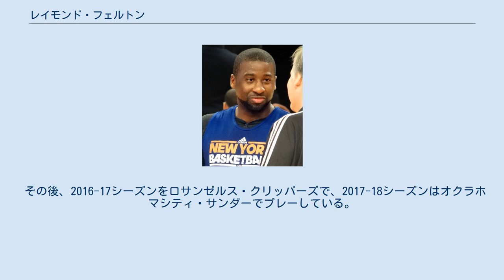レイモンド・フェルトン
レイモンド・フェルトン（Raymond Bernard Felton, Jr. , 1984年6月26日 - ）はアメリカ合衆国のバスケットボール選手。
サウスカロライナ州マリオン出身。
ポジションはポイントガード。
185cm、90kg。
 高校時代はサウスカロライナ州ラタ高校を2度の州チャンピオンに導き、高校通算2992得点スリーポイント成功数117回という州記録を達成した。
マクダナルズ・オール・アメリカンに選ばれたフェルトンは高校卒業後、ノースカロライナ大学(UNC)に進学。
1年目となる2002-03シーズンから先発として起用され、3年目の04-05シーズンにはチームメイトのショーン・メイ、マーヴィン・ウィリアムスらを率いNCAAトーナメントを制覇。
フェルトンはアトランティック・コースト・カンファレンスのファーストチームに選ばれた。
 2005年のNBAドラフトにエントリーしたフェルトンはシャーロット・ボブキャッツから1巡目5位指名を受けてNBA入りを果たす。
この年のドラフトにはフェルトン他UNC出身選手5人がいずれも1巡目指名を受けた。
創立2年目の新興チームではルーキーのフェルトンも1年目から重用され、ルーキーイヤーとなった05-06シーズンは54試合に先発出場し、11.9得点5.6アシストの成績でオールルーキーセカンドチームに選出された。
 2年目の2006-07シーズンには14.0得点7.0アシストにまで成績を伸ばし、以後平均14得点7アシスト前後の安定した成績を出し続けているが、なかなかプレーオフに進出できないボブキャッツと共にやや伸び悩みが見られる。
 2010年のオフ、FAを行使して2年1580万ドルでニューヨーク・ニックスに移籍する。
新天地ニックスにはその年アマーレ・スタウダマイアーが加入するなどしてフェルトンも先発ポイントガードとして期待された。
フェルトンは2月までの54試合で1試合平均17.1得点、9アシストと期待通りの活躍をした。
しかし2月にカーメロ・アンソニー絡みのトレードの影響でダニーロ・ガリナリらと共にデンバー・ナゲッツに移籍する。
 新天地ナゲッツでは、ノースカロライナ大の後輩であるタイ・ローソンに先発ポイントガードの座を譲った結果、ナゲッツでの21試合は平均11.5得点、6.5アシストと成績は落ちた。
それでもシーズン通しては1試合平均15.5得点、8.3アシストとフェルトンにとっては自己最高の成績となった。
 2011年オフ、ルディ・フェルナンデスとのトレードでポートランド・トレイルブレイザーズに移籍する。
 2012年オフ、トレードでニューヨーク・ニックスに移籍した。
 2014年7月25日、ニューヨーク・ニックスからタイソン・チャンドラーと共にサミュエル・ダレンベア、ホセ・カルデロン他、6選手が絡むトレードでダラス・マーベリックスに移籍した。
 その後、2016-17シーズンをロサンゼルス・クリッパーズで、2017-18シーズンはオクラホマシティ・サンダーでプレーしている。